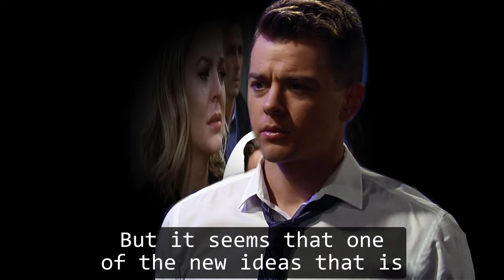General Hospital Spoilers Next Week December 25 - December 29 | GH Spoilers Next Week 12/25/2023